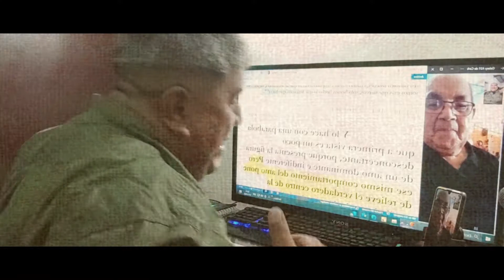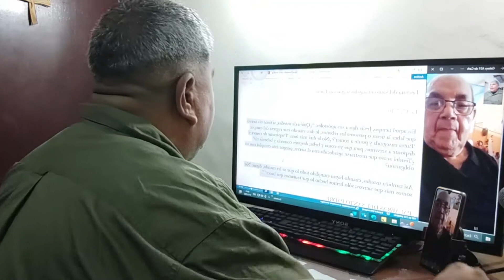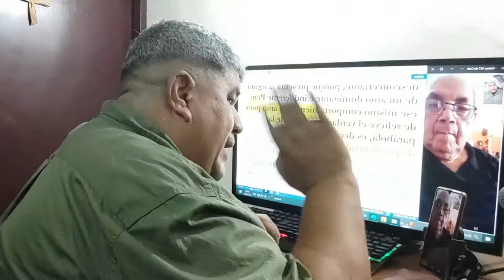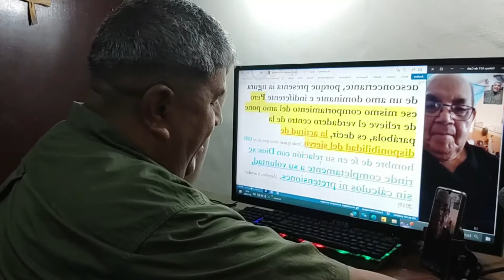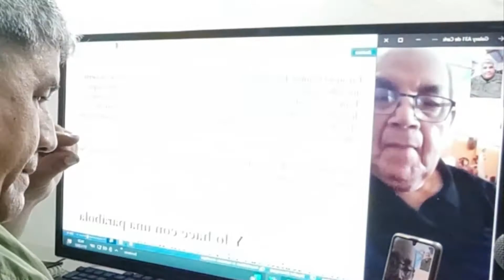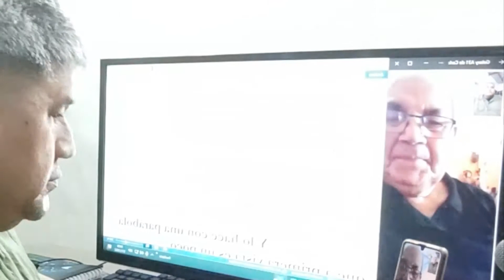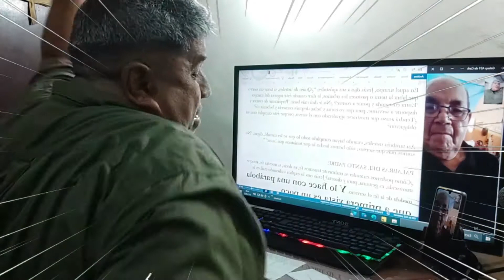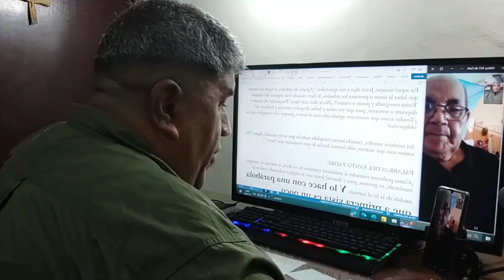Actitud solícita al servicio por el Reino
En aquel tiempo, Jesús dijo a sus apóstoles: “¿Quién de ustedes, si tiene un siervo que labra la tierra o pastorea los rebaños, le dice cuando éste regresa del campo: ‘Entra enseguida y ponte a comer’? ¿No le dirá más bien: ‘Prepárame de comer y disponte a servirme, para que yo coma y beba; después comerás y beberás tú?’ ¿Tendrá acaso que mostrarse agradecido con el siervo, porque éste cumplió con su obligación?

Así también ustedes, cuando hayan cumplido todo lo que se les mandó, digan: ‘No somos más que siervos; sólo hemos hecho lo que teníamos que hacer’ ”.